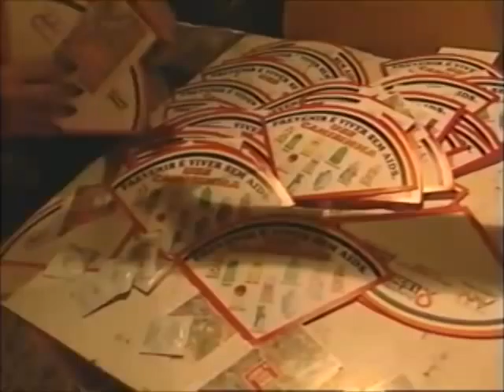Hi-Fi - Março 2000 B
Em 1999, Rezende Jr produziu e dirigiu o programa Hi-Fi, no qual o ex-piloto Alex Bachega se revelou apresentador. O programa contava com reportagens de Raquel Brunelli, Rodrigo Amém e do próprio Rezende. Confira mais um resgate da história da televisão no MS.